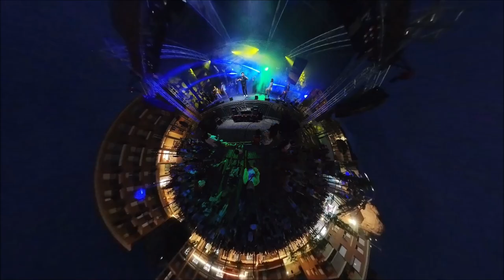Toro de fuego y orquesta Miami en Albelda 2023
Toro de fuego y orquesta Miami en Albelda de Iregua28/04/2023